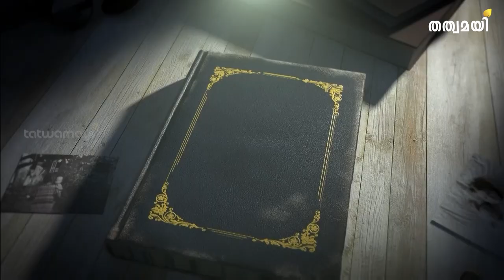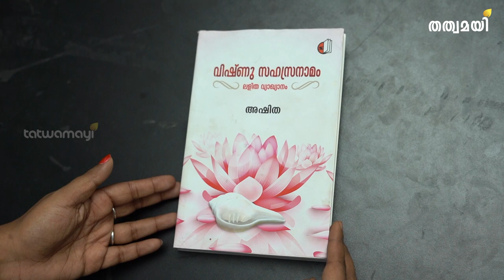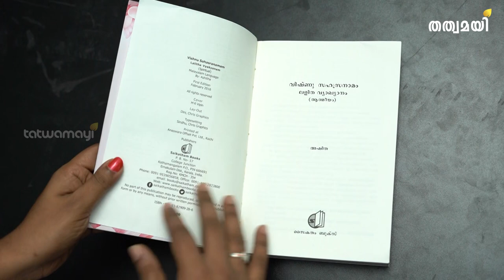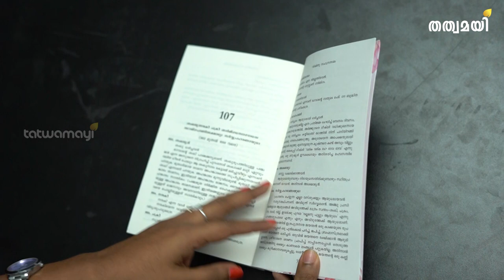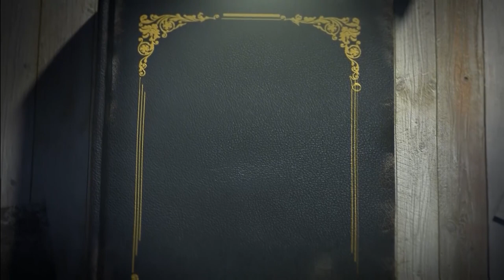അഷിതയുടെ വിഷ്ണുസഹസ്ര നാമം | GRANDHAPPURA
സാമ്പത്തിക പ്രയാസം മറികടക്കാൻ മെട്രോമാൻ കണ്ട വഴി. | GRANDHAPPURA